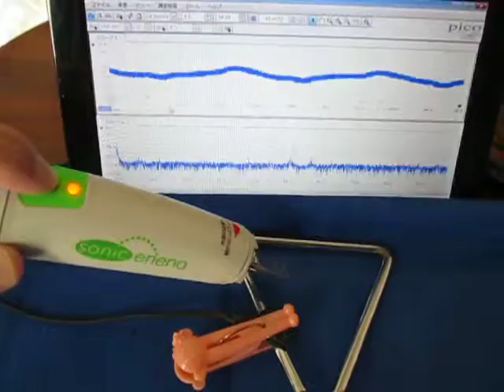超音波伝搬状態の観察 Supersonic wave experiment